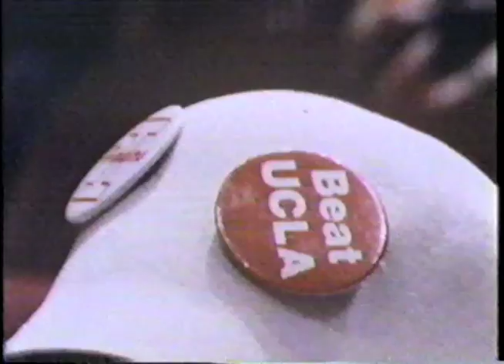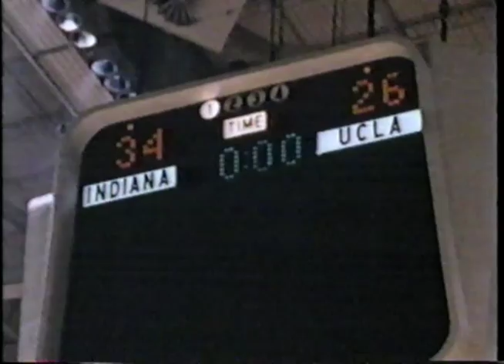1976 Final Four Highlight Film (part 1 of 3)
1976 Final Four NCAA Basketball Highlight Film

Indiana
Michigan
UCLA
Rutgers